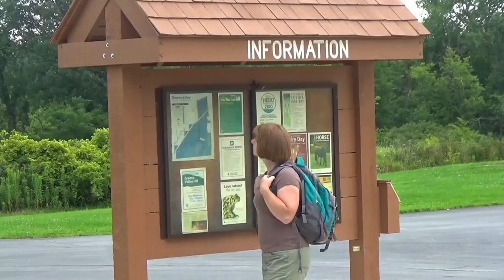Why are some sounds scary?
Why are my pets afraid of the vacuum cleaner? And what could the answer tell us about the results of Dr. Barton's noise pollution experiment? Let's explore why my cat is afraid of the vacuum and why other animals are afraid of certain sounds.